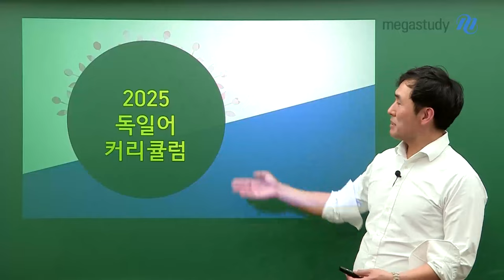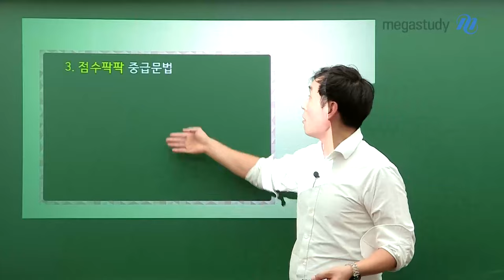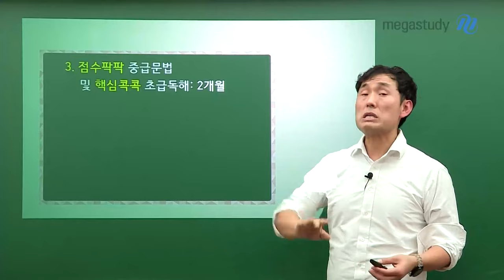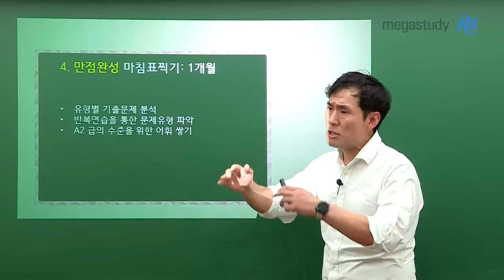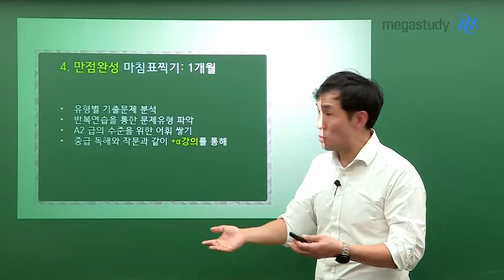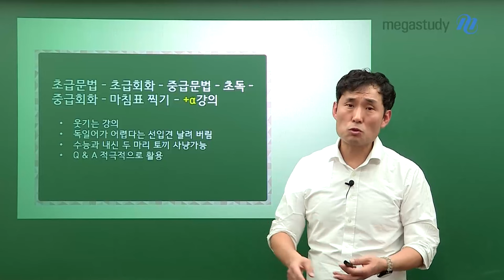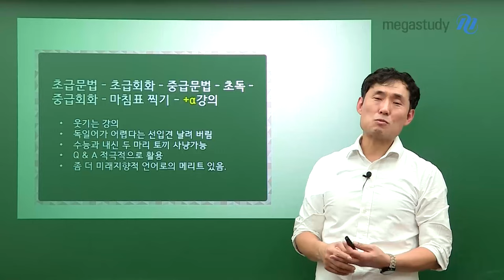[메가스터디] 독일어 민병필쌤 - 민쌤의 2025 독일어 커리큘럼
2025 수능을 향한 독일어 커리큘럼!

1. 노베이스입니다!
- 핵심콕콕 초급문법
  ㄴ 발음&어휘 대비
  ㄴ 각 품사별 기본적 문법 파악

2. 그래도 잘 모릅니다!
- 핵심콕콕 초급문법 : 반복
- 핵심콕콕 초급회화
  ㄴ 회화 문법사항 재이해
  ㄴ 단 문장 암기

3. 이제야 첫걸음을 떼었어요!
- 점수팍팍 중급문법 + 핵심콕콕 초급독해 병행
  ㄴ 심화 문법 학습
  ㄴ 문장 해석 능력 상승!

4. 자신감이 생겨요!
- 만점완성 마침표찍기
  ㄴ 유형별 기출문제 분석을 통해 실전 감각 기르기

단계별로 탄탄하게 쌓아올리는
민쌤의 커리큘럼으로 2025 수능 독일어 1등급, 쟁취하세요!

더 자세한 내용은 영상에서 확인해주세요.